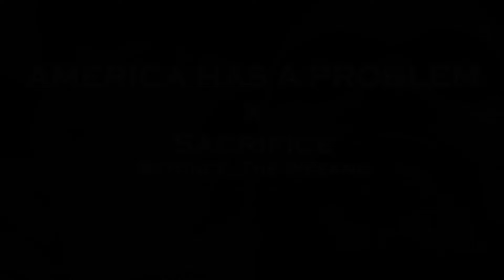Beyoncé, The Weeknd - AMERICA HAS A PROBLEM x Sacrifice (edit audio)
Dipping my toes into something new (thank you for the experimentation request @L0NED0G 🥰)! Let me know what y'all think of it cause I genuinely don't know how I feel about this one 🥴
Songs: AMERICA HAS A PROBLEM by Beyoncé, Sacrifice by The Weeknd
Please give credit to Artemisian on YouTube or @artemisianaudios on Instagram if you use my audio, thank you!